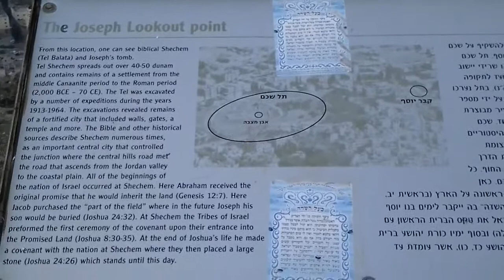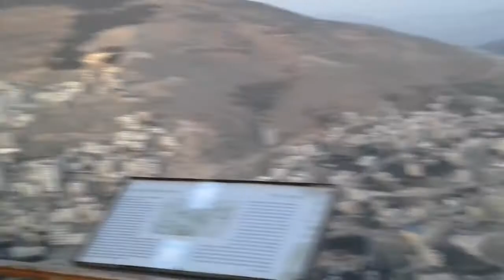En la tierra de Ioséf Hatsadík, actuamos para edificar gueUlah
sobre el monte Grizín en el corazón del Shomrón, justo encima de la ciudad de Shjem - Nablus, con nuestro amigo el Lic. Rafael Kaufmann, en la Comunidad de Torah

Colección "Cuadernos de la Comunidad de Torah":

E-Book 7 SEÑALES DE TRÁNSITO DIVINAS PARA TU VIDA Y TU MUNDO:
E-Book ESABIÉL: Un camino de Shalóm y Libertad, de lo Divino en que soy, a lo divino que hay en mí *** Está disponible también en formato impreso, de tapa dura,

Y preparándose a darse a conocer en pocas semanas, un nuevo libro muy especial:
*** E-Book: Un puñado de Respuestas para un montón de preguntas ***

Colección "La Piel del Agua":

E-Book El Templo de Pasos (Acertijo por Amor a Mundo Grid)